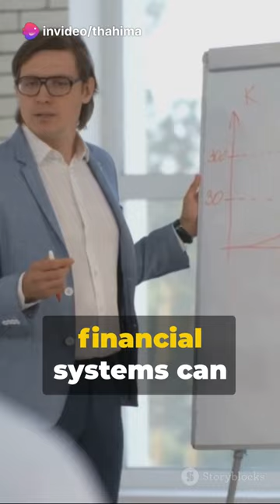Rich Dad, Poor Dad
Rich Dad Poor Dad by Robert Kiyosaki and Sharon Lechter focuses on the importance of financial literacy from an early age. Throughout the book, the author explains how a person can increase their wealth by investing in assets and by being smart with money.